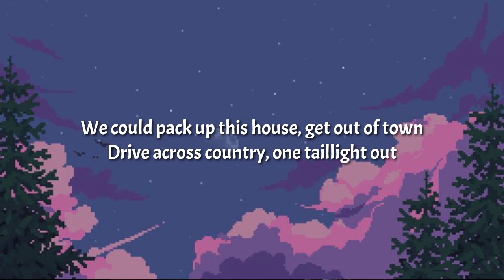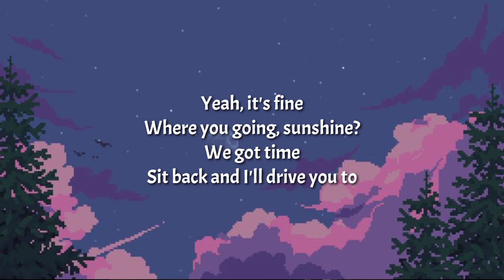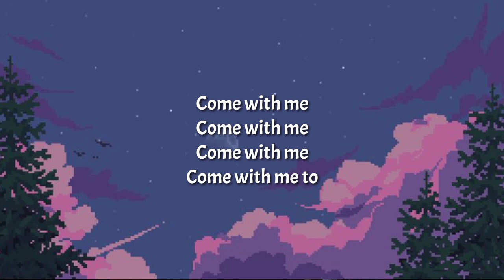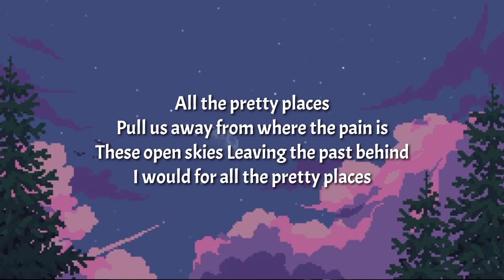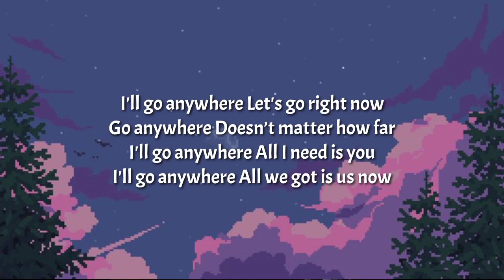Aly & AJ - Pretty Places [Slowed + Reverb] (Lyrics)